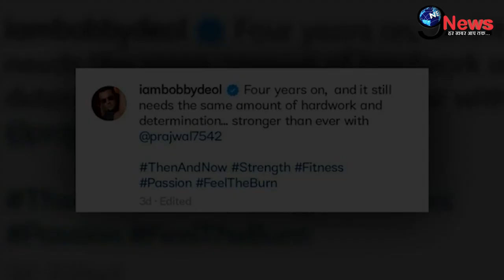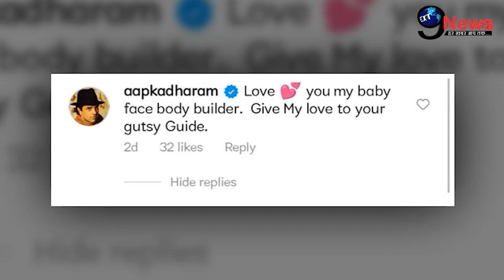छोटे बेटे बॉबी से खुश होकर धर्मेंद्र ने दिया बेहद आलीशान तोहफा, देखें वीडियो | Bobby Deol